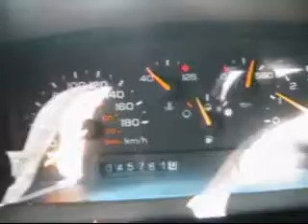1993 Chevrolet Cavalier Start Up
3.1L V6. Car was sitting for a cuple weeks. Starts up every time.